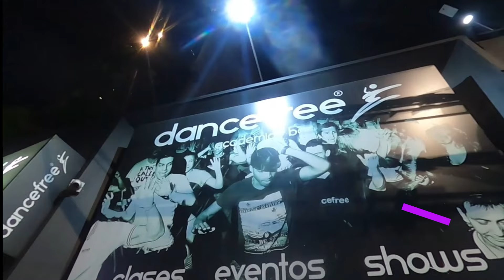HOW TO MEET COLOMBIAN WOMEN | Poblado Medellin Nightlife Colombia • 081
If you want to meet a normal (girl next door type, not a street girl) in Colombia, just join a free Salsa Class.

You may use this audio track in any of your videos, even those you monetize. You do not have to attribute ownership to anyone.

You may not provide, distribute, or play the music files in this library separately from your videos or any other content in which you have included them (i.e., you may not distribute these files independently)..

Artist: Jimmy Fontanez/Media Right Productions - Topic

Artist: Doug Maxwell/Media Right Productions - Topic